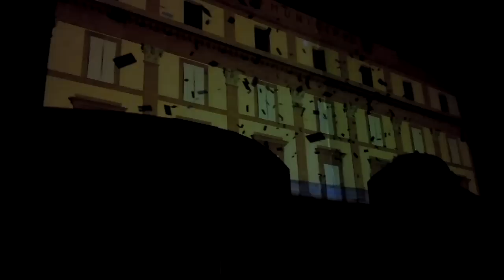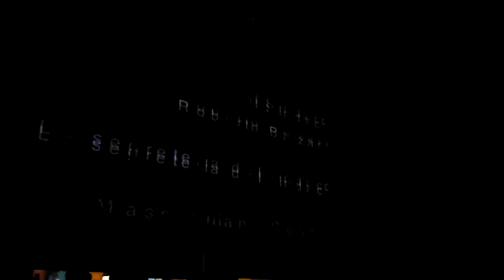Apparati Effimeri a Forlì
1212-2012 la Piazza di Forlí ha 800 anni. Video proiezione in chiusura della Settimana del Buon Vivere 2012. FORLÌ 8/10/2012